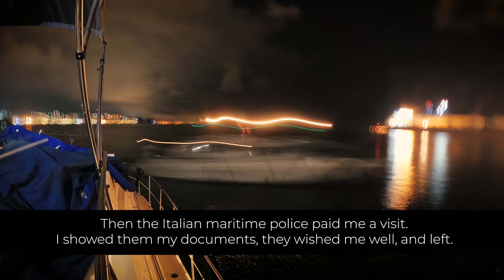Jaywalking the World - Episode 73 - "Leave France, Turn Left."